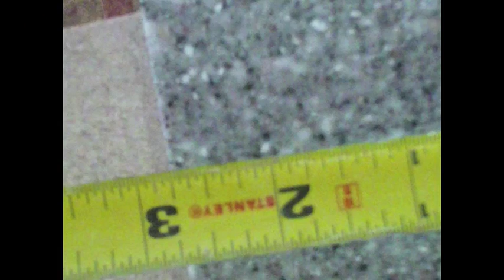SolidSurface Countertop pt1 Tundra Penninsula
The making of a solid surface countertop.This is part 1 of 2 because i have been playing with video editors and having fun trying different things. I think i'm going to make both videos different and maybe do a wrap up of the project.